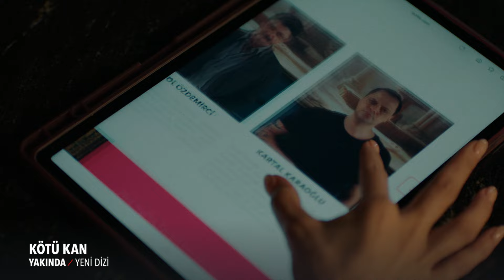Kötü Kan Çok Yakında NOW'da!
"Kötü Kan”, bir gece kulübünün güvenlik müdürlüğünü yaparken tehlikeli bir mafya grubuyla başı derde giren eski polis memuru Kartal’ın yıllardır uzakta yaşayan çocuklarının yanına taşınmasıyla, bir yandan bulaştığı mafya batağından kurtulmaya çalışmasını, bir yandan da çocuklarına baba olabilmenin sınavını izleyici ile buluşturacak.

KÜNYE
YAPIM ŞİRKETİ: NTC MEDYA
YAPIMCI: MEHMET YİĞİT ALP
YÖNETMEN: M. ÇAĞATAY TOSUN